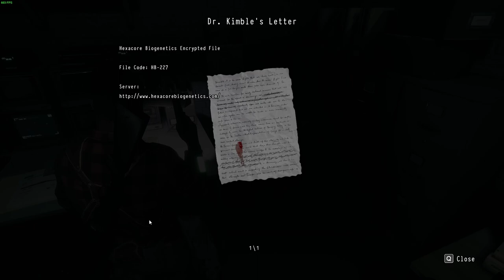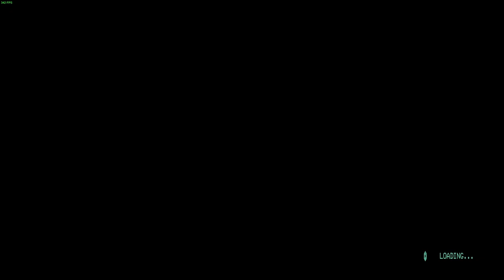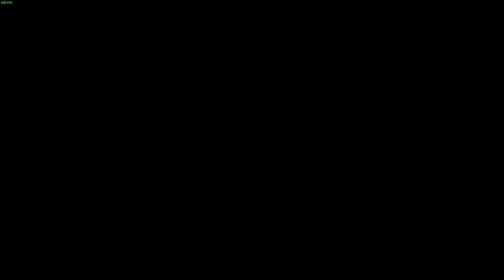Daymare: 1998 | PC | Chapter 2 Pt5